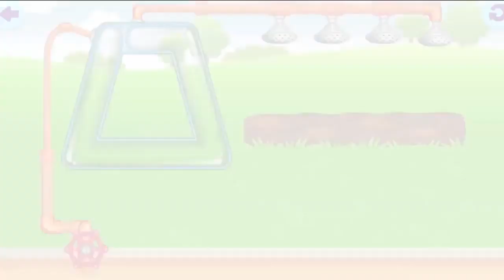Baby Learn Colors Game Fun Fruit Vegetable mp4